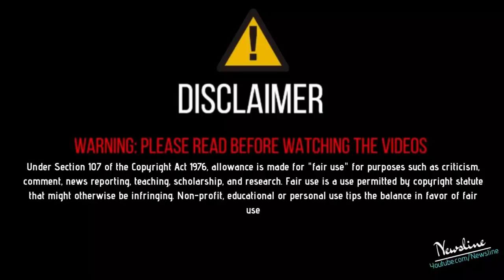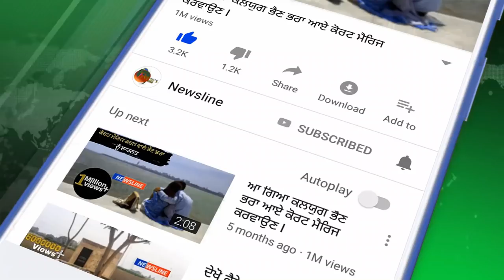ਲੋਕ ਕਹਿਣ - ਮੈਂ ਕੀਰਤਨ ਕਰਨ ਲੱਗ ਜਾਵਾਂਗਾ - ਸਿੱਧੂ ਮੂਸੇ ਵਾਲਾ II Sidhu Moose Wala Reply II Newsline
ਲੋਕ ਕਹਿਣ ਮੈਂ ਕੀਰਤਨ ਕਰਨ ਲੱਗ ਜਾਵਾਂਗਾ Sidhu Moose Wala ਇਸ ਵੀਡੀਓ ਨੂੰ Like Share ਕਰੋ ਤੇ ਤੁਹਾਡਾ ਆਪਣਾ ਚੈਨਲ Newsline ਨੂੰ ਹੋਰ ਨਵੀਆਂ ਖ਼ਬਰਾਂ ਦੇਖਣ ਲਈ ਕਿਰਪਾ ਕਰਕੇ Subscribe ਕਰੋ ਹਰ ਖ਼ਬਰ ਦਾ ਨੋਟੀਫਿਕੇਸ਼ਨ ਸਭ ਤੋਂ ਪਹਿਲਾ ਤੇ ਮੁਫ਼ਤ ਆਪਣੀ ਮੋਬਾਈਲ ਸਕਰੀਨ ਤੇ ਪਾਉਣ ਲਈ ਘੰਟੀ ਵਾਲੇ ਬਟਨ ਤੇ ਜਰੁਰ ਕਲਿੱਕ ਕਰੋ

Badfella Video | PBX 1 | Sidhu Moose Wala | Harj Nagra | Latest Punjabi Songs 2018

Newsline Team